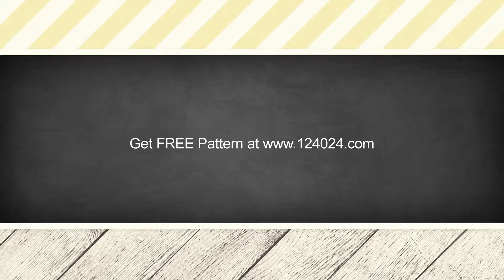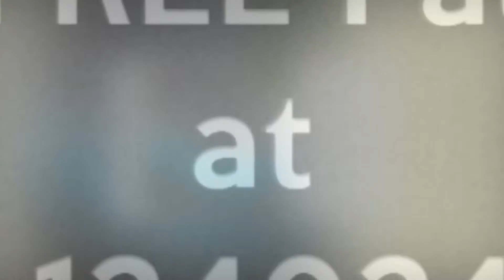crochet pattern for apple dishcloth